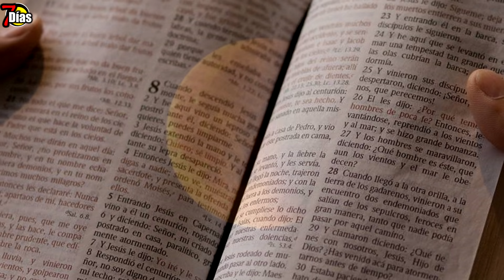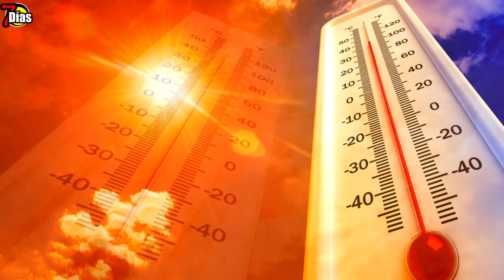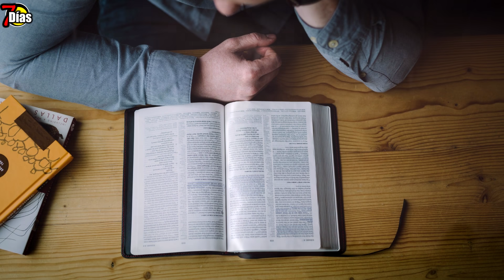La Tierra sufre ,Alerta Calentamiento climático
Después del paso del ciclón Tauktae ,otro ciclón amenaza con sacudir a india, fenómenos  de calentamiento  climático sin precedentes en el planeta tierra, la temporada de huracanes se ve casi a la vuelta de la esquina ,la luna de sangre continua en su avance muchas personas la relacionan a la llegada de sismos huracanes y ciclones ,un ciclón que puede representar una amenaza y consecuencias de magnitud se esta formando en el golfo de bengala ,con dirección al este de india ,la Alerta podrá ser posible luego del paso de Tauktae la tormenta ciclónica mas potencial y de peligro de las ultimas épocas
La información que transmite el departamento meteorológico indio ,advierte la posible llegada para el fin de semana frente a las costas orientales de india ,apenas la población supera el impacto y sacudida del fenómeno de ciclón Tauktae ,nueva mente se encienden las alarmas ,la llegada del fin es la opinión de muchos creyentes y cristianos tanto en Israel como en india , también en países como Colombia  con el conflicto de paro nacional que aún no se detiene y México con las lluvias fuertes y granizo de potencia alarmante
Los expertos asumen que lo que hasta ahora es un sistema casi normal se intensifique creando en su progreso una tormenta ciclónica logrando alcanzar los estados de bengala occidental y Odisha para mediados de la próxima semana
Los rastros que deja el ciclón en su paso son escalofriantes en el estado de guyarat se notaron ráfagas con alcance de 185 kilómetros por hora y lluvias de gran potencia y torrenciales, la pérdida de un barco de apoyo a instalaciones petroleras, personas desaparecidas y con tristeza perdidas de vida
La naturaleza nos impacta por completo ahora una gran masa de hielo con un tamaño sorprendente, de aproximados 4.320 kilómetros cuadrados los científicos expertos de la misión Copérnico   la comparan con la superficie de la isla española mallorca, la agencia espacial europea mantiene al tanto del fenómeno de hielo que se cataloga de gran impacto,
 Con ese gran tamaño, se considera como el iceberg más grande del mundo, un puesto que hasta ahora tenía A-23A, con unos 3.880 kilómetros cuadrados
La gran masa flotante en el mar de Weddell fue detectada por la misión Copérnico Sentinel-1, formada por dos satélites de órbita polar que observan   la Antártida
La alerta se mantiene al notarse el aumento notable en el nivel del mar que como consecuencia traería desbordamientos e inundaciones en algunos sectores, para muchos creyentes logran relacionar los fenómenos recientes a la llegada del apocalipsis la tribulación o dolores según la biblia
Dice la biblia   30 :5 Porque solo un instante dura su enojo,
pero toda una vida su bondad.
Si por la noche hay llanto,
por la mañana habrá gritos de alegría.